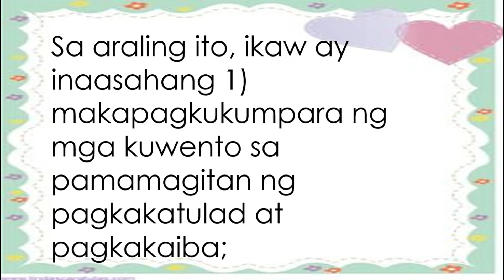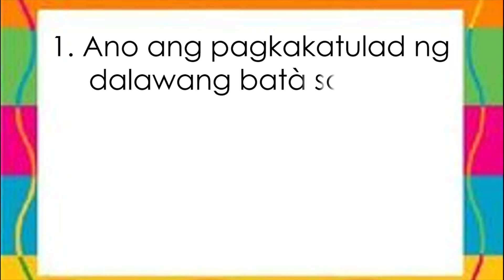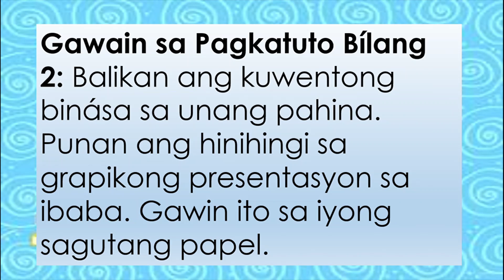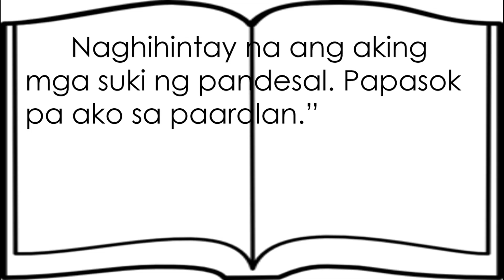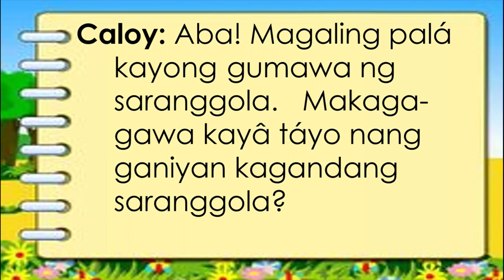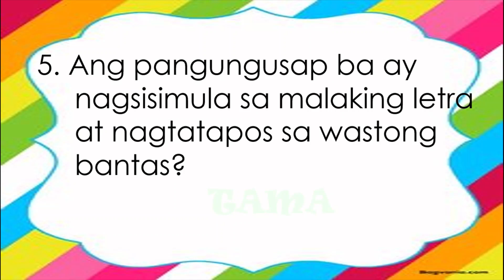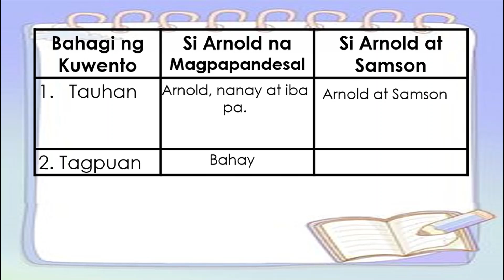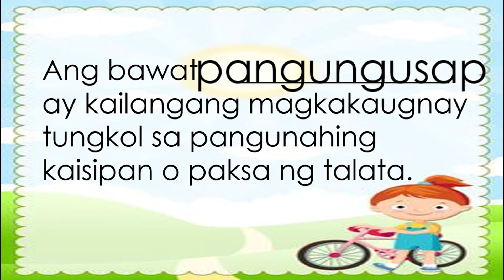FILIPINO 3 Q2 W7 PAGKUMPARA NG KUWENTO,PAGTUKOY NG SALITANG MAGKATUGMA AT PAGSULAT NG TALATA